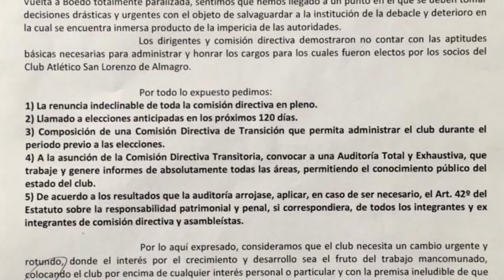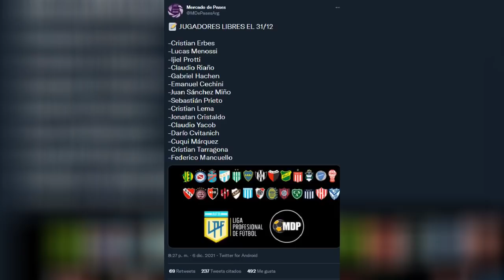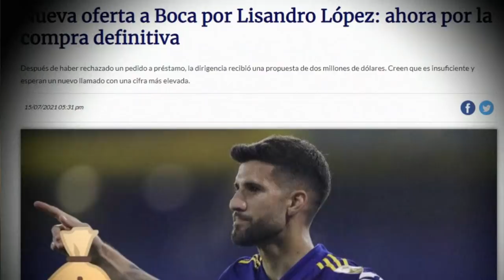🔥La REUNION con Zubeldía. Pidieron ELECCIONES y AUDITORIA. ¿Tinelli se va del país?.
¿Qué pensas?

LINK DEL ENLACE DE INSTAGRAM PARA CUMPLIR LOS REQUISITOS DEL SORTEO

✓ SORTEO DE NAVIDAD

(NO TE OLVIDES DE CUMPLIR CON LOS REQUISITOS DE INSTAGRAM)

Sorteo de navidad de la CHOMBA de San Lorenzo y un BARBIJO OFICIAL!!!

↠ Si llegamos a 7000 suscriptores ANTES de NAVIDAD, sorteamos la chomba del ciclón (al primer lugar del sorteo) y un barbijo oficial (al segundo lugar).
↠ Voy a hacer un vídeo cuando lleguemos a los 7000 dónde todos los que COMENTEN EN ESE VIDEO, SE SUSCRIBAN AL CANAL Y ME SIGAN EN INSTAGRAM participan, y después el sorteo será automático entre los comentarios de ese vídeo del sorteo y cumplan estos requisitos!

🔷¿Qué le va a ofrecer San Lorenzo a Zubeldía? ¿Tiene una oferta de Boca?

🔷En los medios nacionales trascendió que Tinelli se iría del país

🔷Una agrupación política pidió la renuncia de la dirigencia y llamar a elecciones

🔷¿Qué pasa con Yeison Gordillo?

🔷El horario del partido contra Newells

⟰ ¿Quién soy?
↠ Me llamo Bruno Alicata y soy de socio e hincha de San Lorenzo. Soy Abogado (entre otros estudios) y además de mi faceta de hincha doy una opinión desde mis conocimientos de lo que pasa en el día a día en el club.